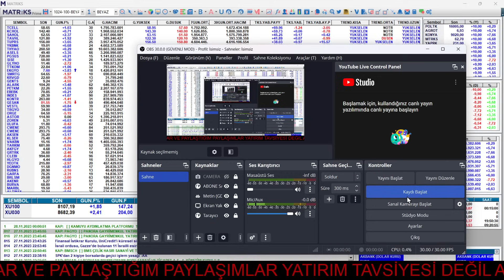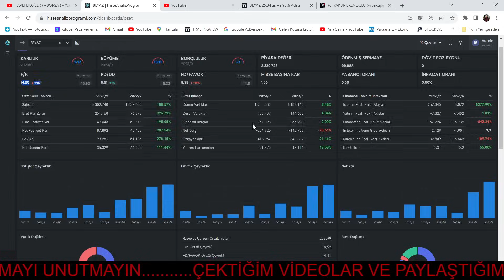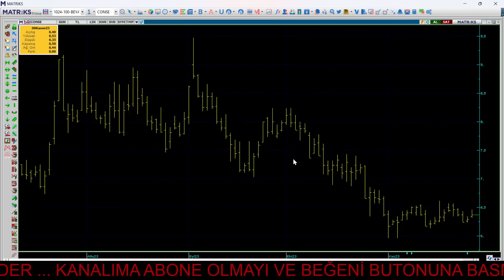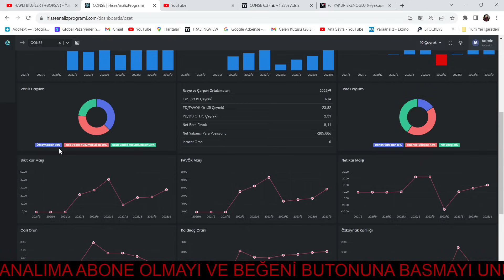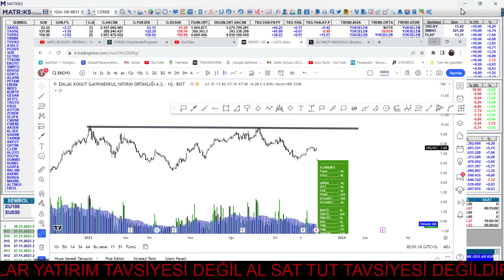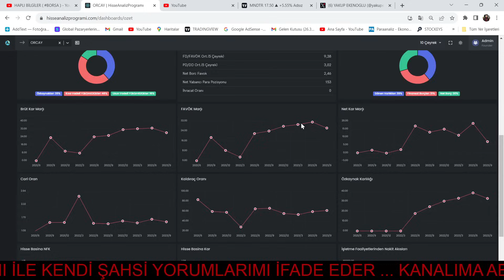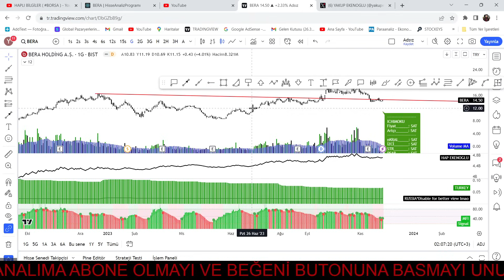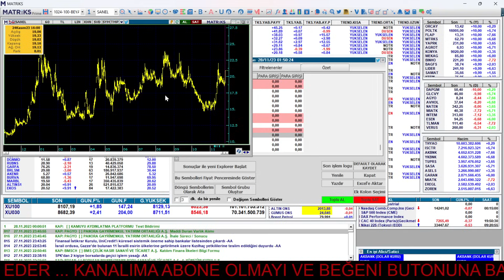BU HİSSELERDE BOĞA SEZONU BAŞLADI